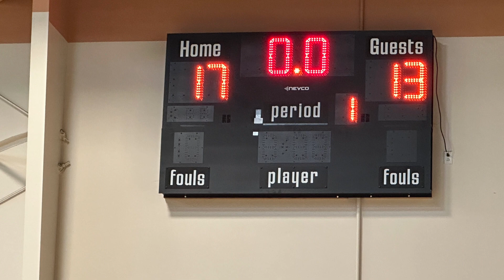WGS 2027 vs UCANN Huskies JV Part 1